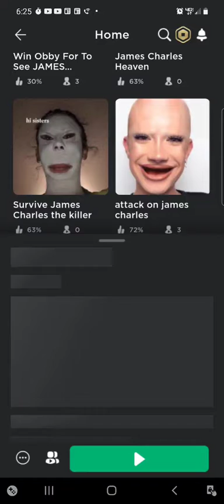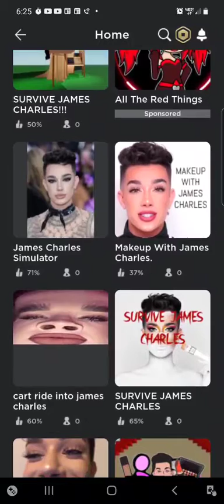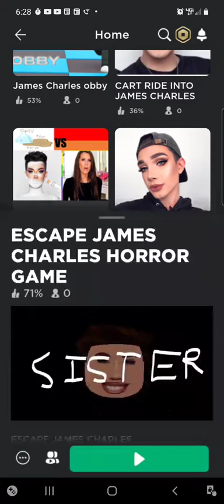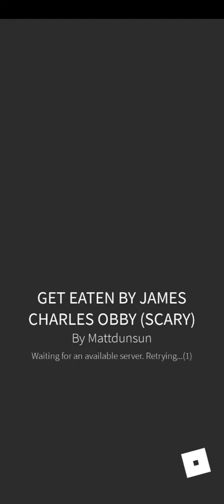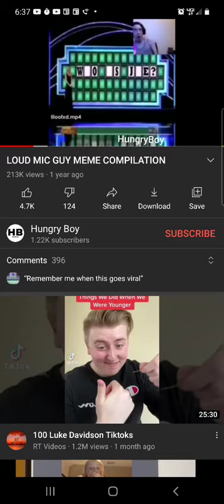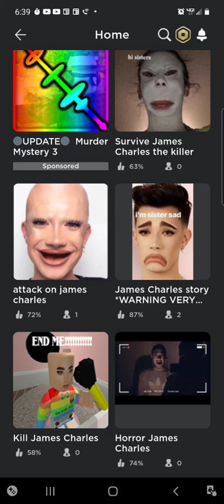playing James Charles games